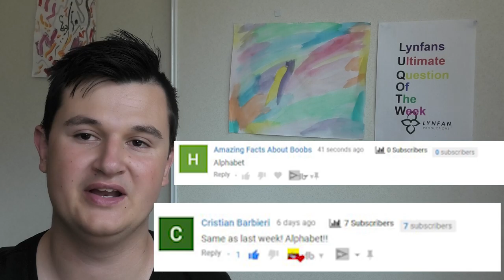LUQOTW #41: 3 Meanings 1 word